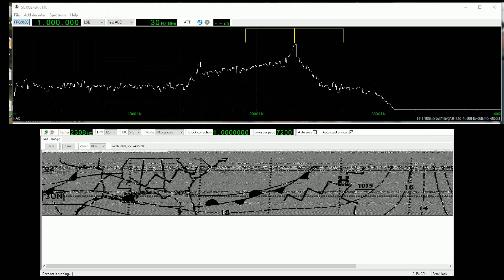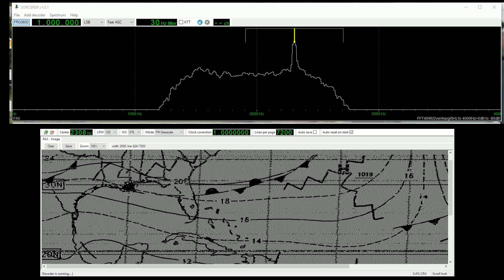Sorcerer decodes HF WX Fax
Decoded weather radiofax broadcasted from Kyodo News Agency  in Japan.   Received a clean copy despite all the configuring with filters and antennae.

Ant 1 -  Random End Fed Wire (better by -9 dBm)
Ant 2 -  Dipole cut for 40M (transmission was at approx 61M)